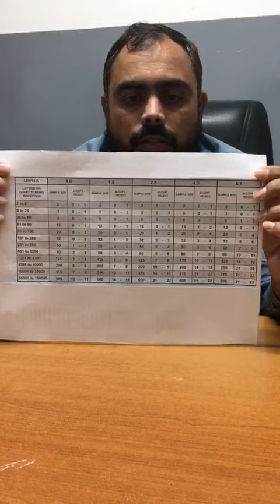What is Quality?Class #1